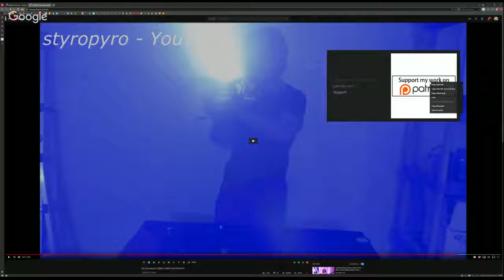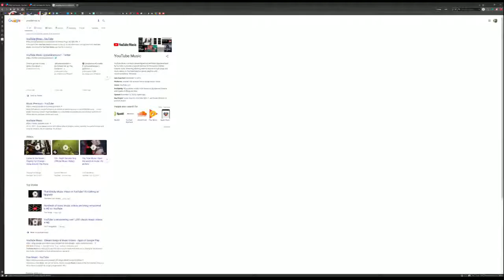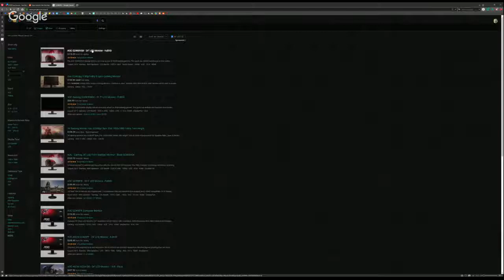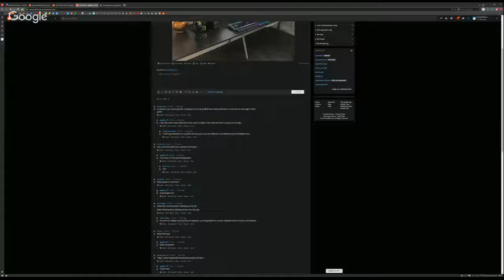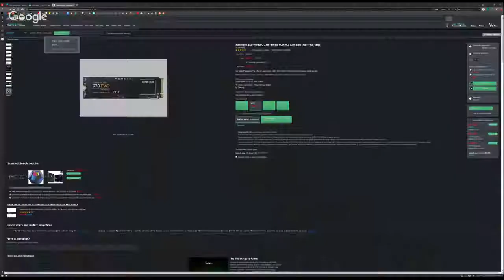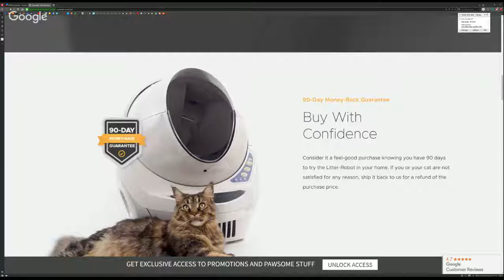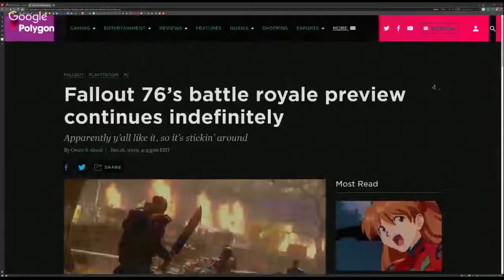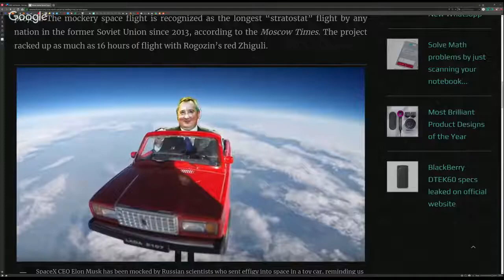The Talk of Nerds and Tech - E144 - Hangouts Off Air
Hosts and guests: Ian, Frank

Tech News:

State of Washington finds Comcast violated Consumer Protection Act over 445,000 times
Ajit Pai tries to kill San Francisco’s attempt to spur broadband competition
Opera, Brave, Vivaldi to ignore Chrome's anti-ad-blocker changes, despite shared codebase
This SSD turns gold when it heats up to 'cheer on gamers'

Gaming News:

Gears 5 won't have a season pass and DLC maps will be free
PSA: Free Pride Flag Player Icon available in the Atom Shop this week
Eating pie is the hardest thing you can do in a Fallout game

Credits:

Outro and battlestation music by Frank Thompson